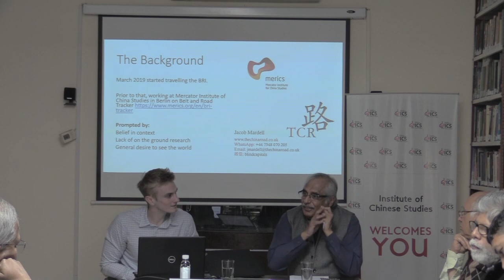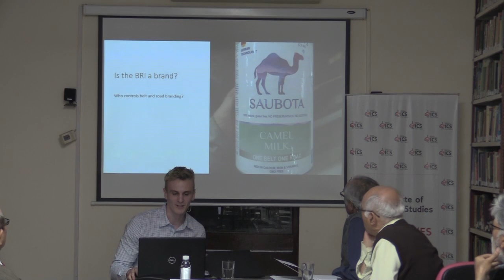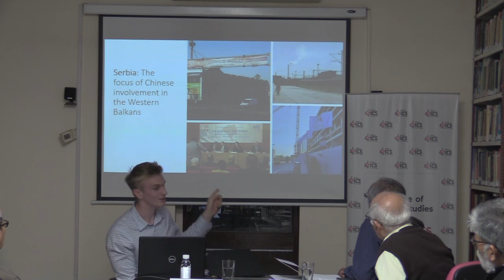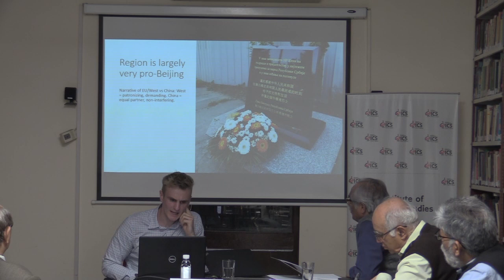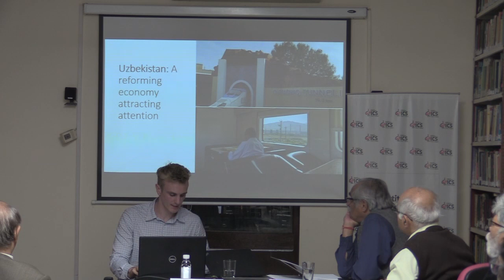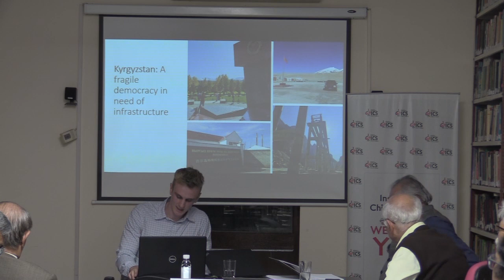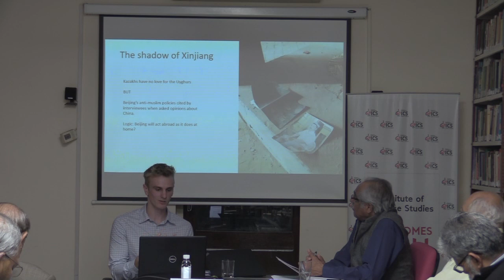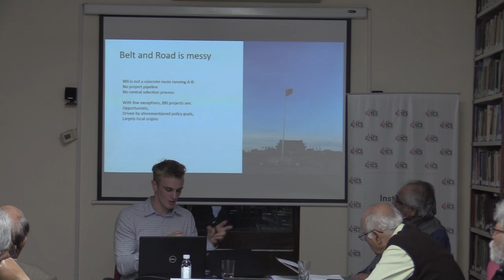Belt and Road from the Ground Up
Since March 2019, Jacob Mardell has been travelling overland from Brussels to Beijing, learning about Belt and Road Initiative (BRI) projects and their host countries.

Passing through 21 countries in Southeast Europe, the Caucasus, and Central Asia he has visited Beijing-sponsored infrastructure projects, interviewed local experts, and spoken to the public about their perceptions of China.

In this seminar, Jacob would like to share his understanding of Xi Jinping’s foreign policy defining initiative, as well as explore some recurring themes and region specific takeaways from his journey along the “Silk Road Economic Belt.”

Contrary to popular perceptions of the BRI as a strategically defined and spatially anchored route running from A to B, Jacob sees ground-level BRI as a hodgepodge collective of projects with varying drivers, outcomes, and realities. For example, Chinese companies come to Serbia because they want to win projects in near-European markets, whereas investments in Tajikistan are driven by overheated markets at home and an appetite for risky, informal environments.

Beyond policy analysis, BRI cannot be understood from a bird’s eye view. Through comparative perspectives, Jacob hopes the international community can better understand and make the best of China’s expanding global economic footprint.